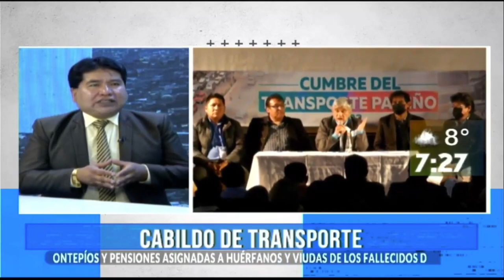El concejal Lucio Choque nos habla sobre la Cumbre y el Cabildo de transporte